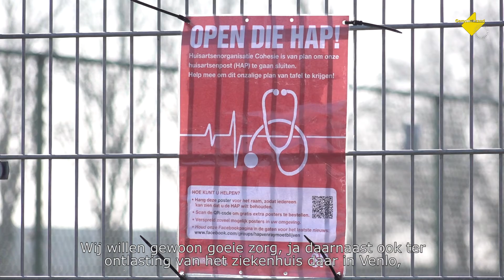RaadsFlitZ 141 Motie Huisartsenpost Venray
Er dreigt sluiting voor de huisartsenpost in Venray. Dit heeft o.a. te maken met het verlengen van de maximale aanrijtijd van 20 naar 30 minuten. Op initiatief van de SP nam de voltallige gemeenteraad van Horst aan de Maas op 23 februari een motie aan. Deze motie roept het college van B&W op om met de gemeente Venray, de provincie Limburg én cohesie op te trekken in de belangrijke doelstelling van kwalitatief goede en bereikbare huisartsenzorg met als streven een reistijd van maximaal 20 minuten.